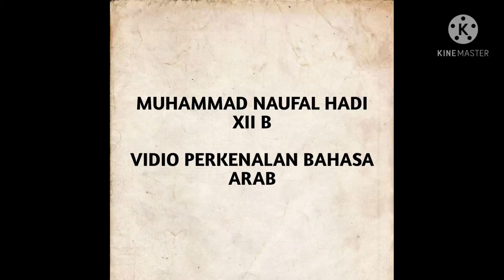فيديوهات التعريف الذاتي |Introduction myself with Arabic Language | tugasbahasaarab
berikut ini merupakan tugas bahasa arab dengan tujuan memperkenalkan diri menggunakan bahasa Arab.

Muhammad Naufal Hadi
Kelas 12 B
Yayasan Pendidikan Shafiyyatul Amaliyyah